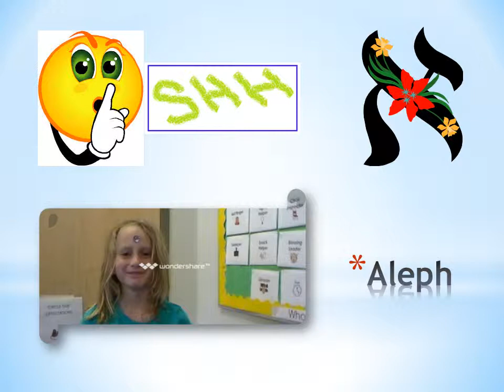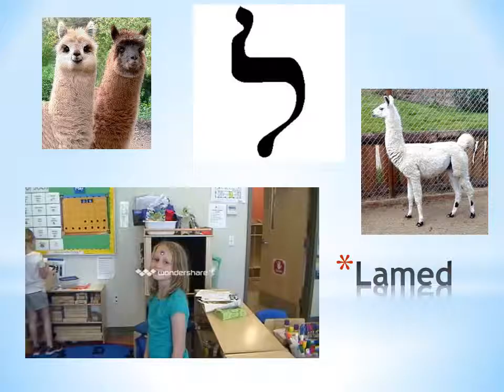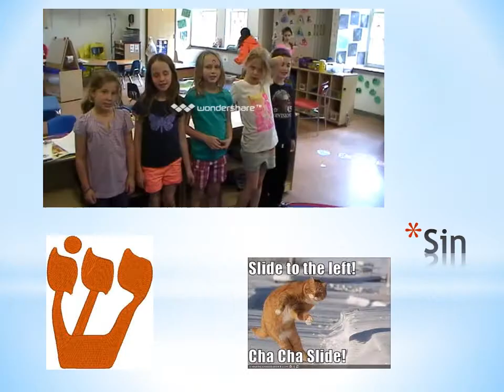Kita Bet Teaches Aleph-Bet Mnemonics